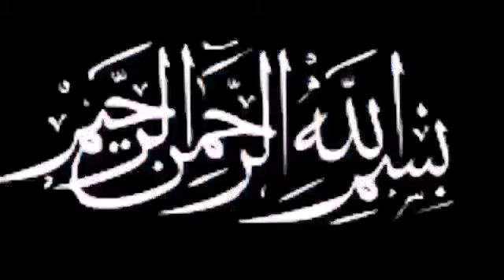Hadees | Fitna kasey hota ha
fitna
Fitna Parast Logo Ki Haqeeqat | Mufti Tariq Masood | Islamic Group
FITNA KISE KEHTE HAIN AUR USKI PEHCHAN KYA HAI ?_by Shaikh Abdul Basit Madani
Allah se kare Door wo Taleem bhi Fitna | Allama iqbal poetry
Azmaish Aur Fitna Ya Azab Me Kya Farq Hai By @AdvFaizSyedOfficial